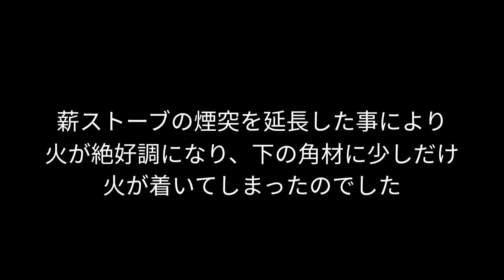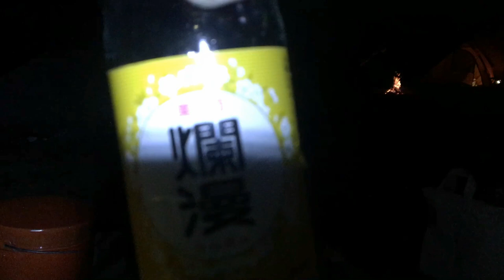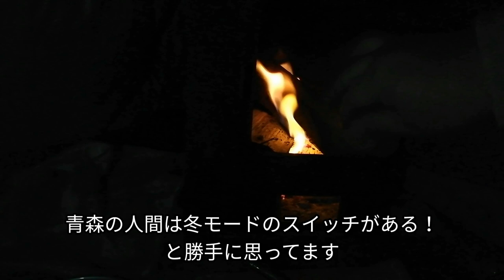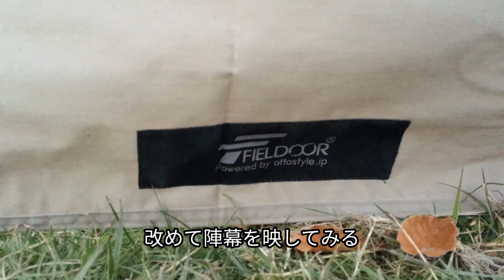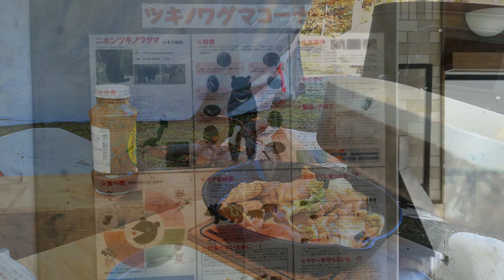【女ソロコラボキャンプ】FIELDOORフォークテント280 バッキバキに凍り、薪ストーブ半分インストールしたら命拾いしました/秋田県後生掛大沼キャンプ場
後生掛(大沼)キャンプ場後編です。

派手に転んだぽんもこさんを笑いながら撮影。
テントに戻ると勢いづいた薪ストーブの火が・・・。
毎度毎度トラブルばかりで申し訳ありません。

夜中は恐らく氷点下では？という八幡平の洗礼を受け、幕内はバキバキに氷ります。
薪ストーブつけて、さてどうなるのでしょうか。

新しく購入したキャンプ用品も紹介させていただいてます。

価格は現在変わっております

青森市中央ICから車で約2時間です。
後生掛(大沼)キャンプ場HP

※今シーズンは10月いっぱいで終了です。